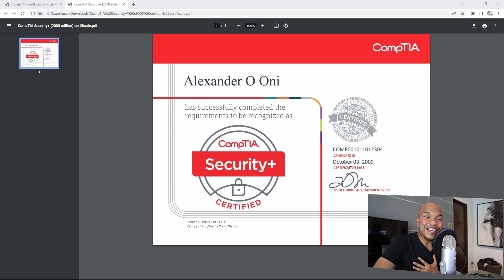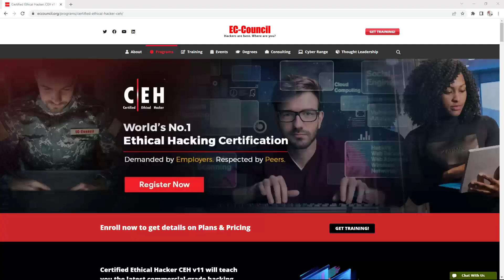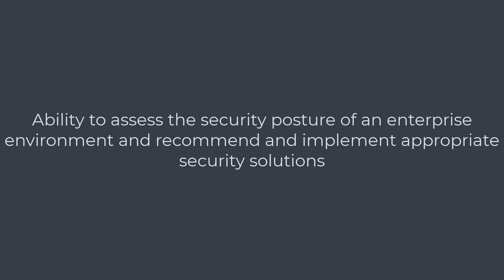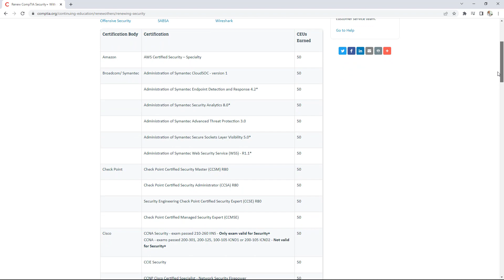Comptia Security+ SY0-601 Certification 2022 - All You Need to Know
In today's video I am going to be discussing the gold standard of entry level cyber security certifications - the Comptia Security +  SY0-601 certification

For more videos, check out the channel playlists below